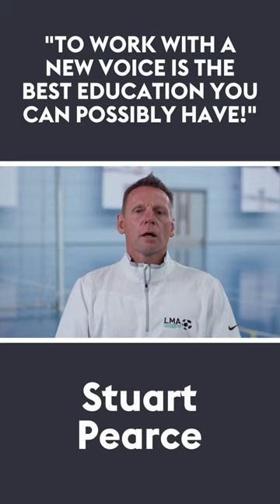Stuart Pearce Interview Clip ⚽️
Stuart Pearce describes his coaching influences in the interview he did with us ⚽️

Check out his definitive guide to the roles and responsibilities in the 1-4-3-3 formation ➡️